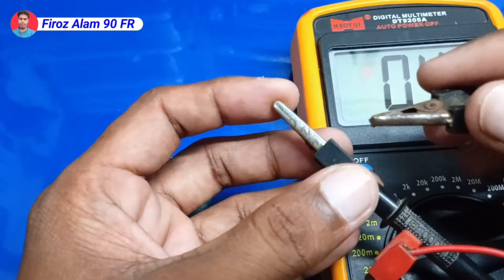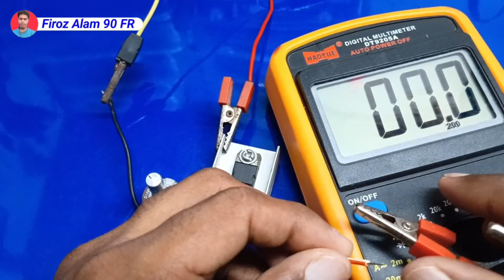Voltage Regulator Kaise Banaen | voltage badhane wala | 1 Volt Se 35 Volt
👉 WhatsApp only chat no call 🤙

lm317 voltage regulator circuit diagram
lm317t voltage regulator circuit
lm317 voltage regulator circuit
voltage regulator
dc voltage regulator adjustable
7805 voltage regulator circuit
regulator voltage dc
7805 voltage regulator circuit connection
voltage regulator circuit
12 volt regulator banane ka tarika
how to make dc 12 volt regulator
dc voltage regulator kaise banaen
12 volt regulator kaise banaen
dc 12 volt regulator kaise banaye

Thank you full watching video

Component 👇

P55NF06 MOSFET

100K Potentiometer

220 Ohms Register

DC Power Supply 35Volt